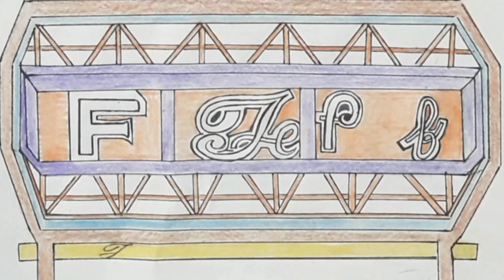BEAUTIFUL WRITING ALPHABET - F